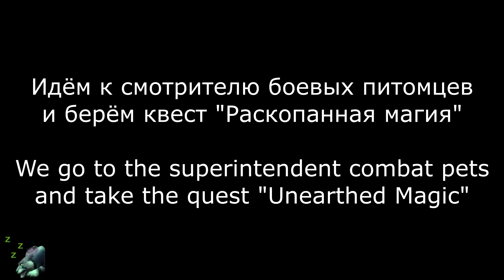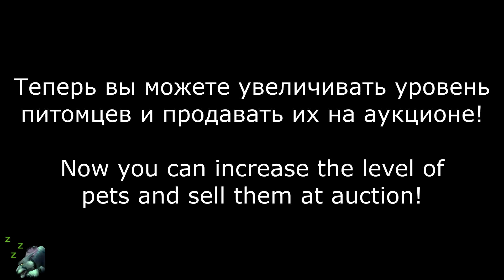[FIXED][EXPLOIT] Battle Pet 1-25 lvl for 2 min!!! + GOLD FARM WoW 7.0.3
Exploit works on 7.0.3